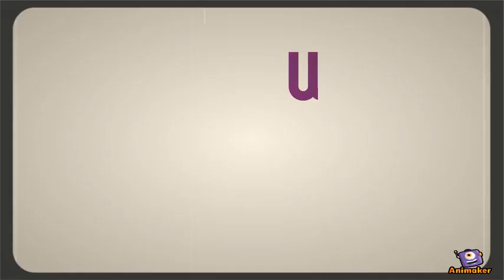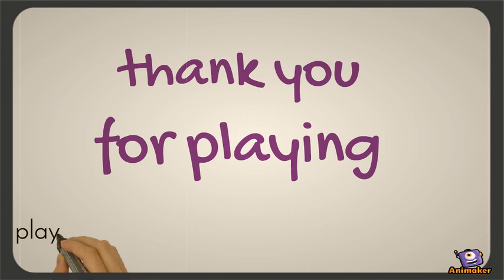What's this toy?ESL game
Animated Video created using Animaker A fun video to teach and revise toys with your learners. Play and pause the video for students to guess the toy image that is being revealed gradually.